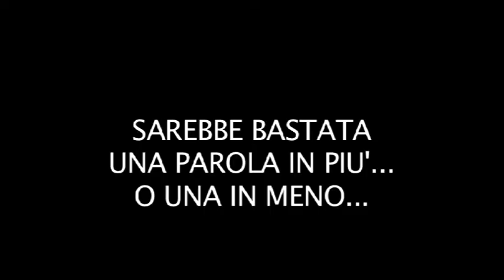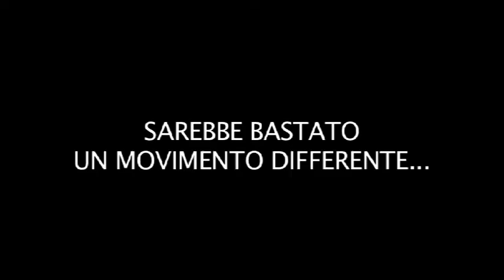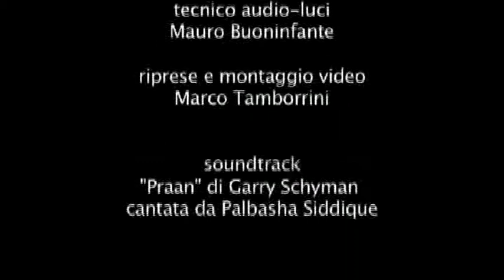CHIUSI PER LUTTO - PROMO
Promo della commedia teatrale CHIUSI PER LUTTO - di Fabrizio Ripesi - A grande richiesta di nuovo in scena dal 22 al 27 marzo 2011 - Novità nel cast, nuove scene inedite,Con Andrea Adinolfi , Barbara Russo, Valera De Angelis, Sara Andreoli, Fabrizio Ripesi. Bernardo Casertano - Regia F.Ripesi e T.Guacci